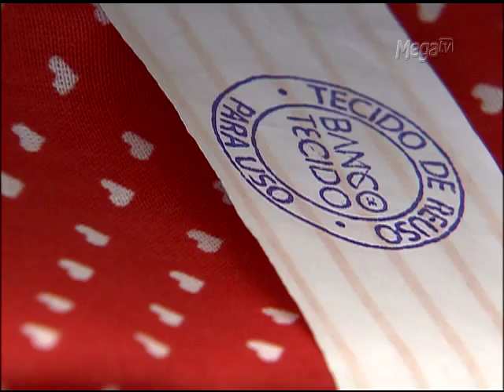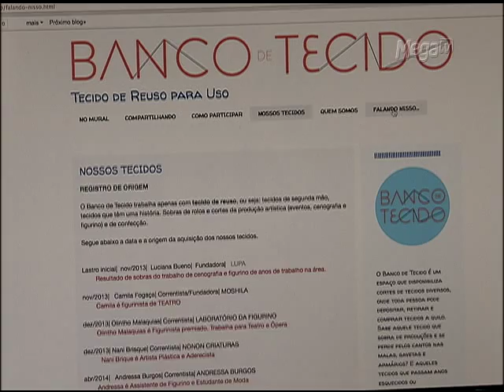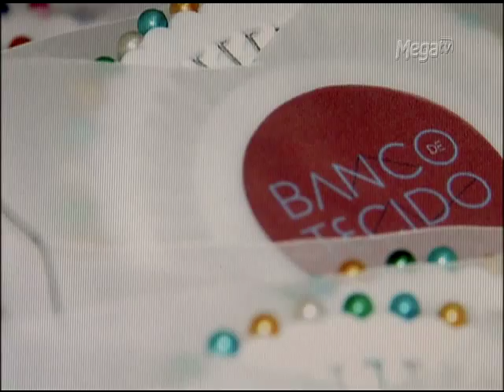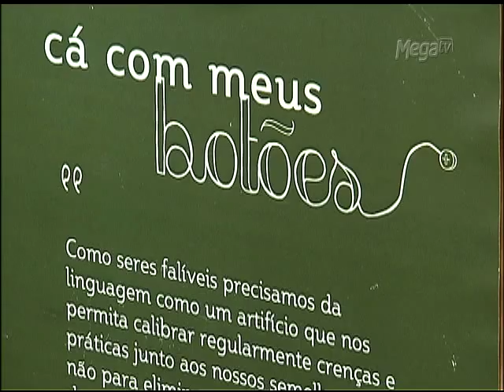Banco de Tecido no Universo da Moda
Parece um banco como outro qualquer, com correntistas que fazem depósitos, retiradas e compras, mas a principal moeda aqui é o ... tecido!! A ideia de criar o Banco de Tecido é da figurinista Lu Bueno, que tem uma relação afetiva com retalhos e sobras de corte. Max foi conhecer o espaço, que virou também um local de troca de conhecimentos e ideias sobre o tecido.